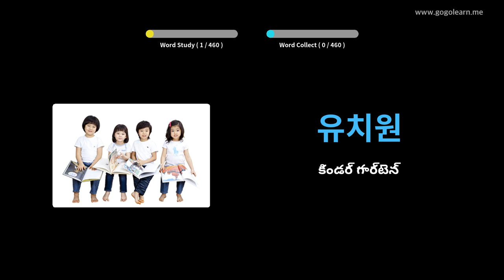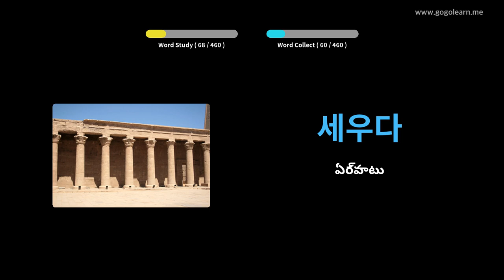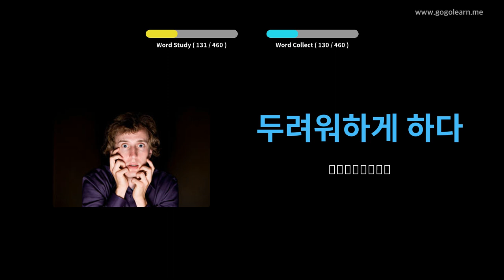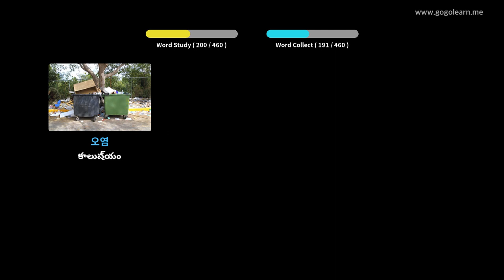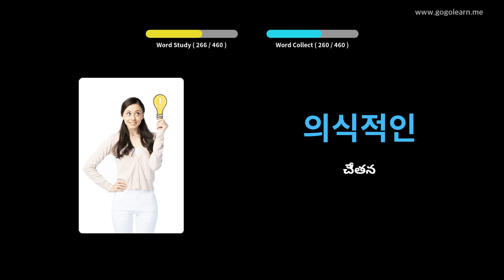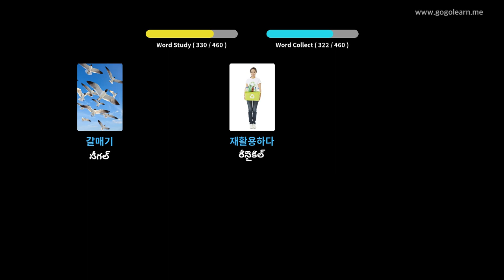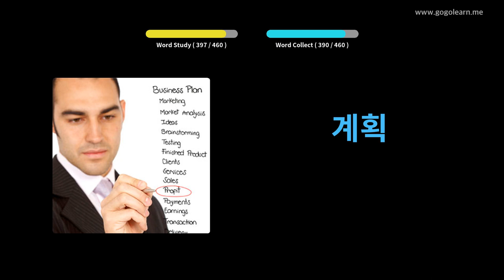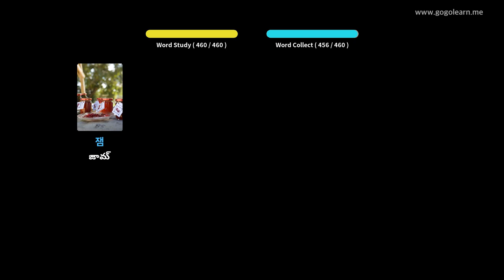కొరియన్ పదజాలం మాధ్యమిక పాఠశాల 3 | Golearn